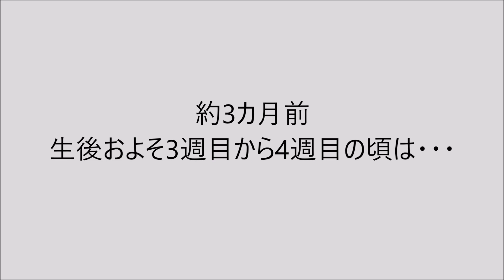本日のぬこ 61 【子猫時代を懐かしむ／猫の愛情表現】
猫のウラ成長記録
・正月の一週間で更におおきくなったウラ・・・3カ月前の子猫だったウラ、未公開動画と比較。
・猫の愛情表現って色んなスタイルがあるのねｗ

今回のギア／やっぱりたけのこ